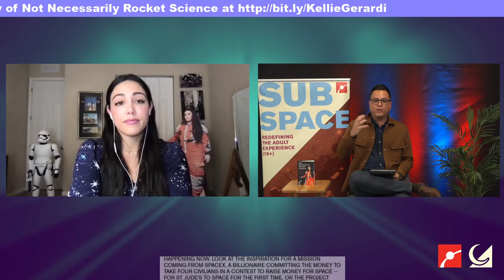Not Necessarily Rocket Science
Kellie Gerardi’s non-traditional path in the space industry shows us that humanity’s next giant leap will require the contributions of artists, engineers, and everyone in between. Gerardi takes us on a tour of this unique window in history and offers an inside look into the commercial spaceflight industry and all those working to democratize access to space and tee up a golden age of spaceflight for scientists, students, and tourists alike!

Whether you have a space background or are just looking to learn about the exciting future that awaits us, Not Necessarily Rocket Science confirms that there’s a place for anyone who is passionate about space exploration. From her adventures working at a spaceport, training for Mars at an analog facility, testing spacesuits in microgravity, and building a massive science communication platform, Gerardi’s unique handbook provides inspiration and guidance for aspiring astronauts of all backgrounds to make the most out of life in the Space Age.

Join us for a virtual evening celebrating the release of Not Necessarily Rocket Science and a conversation with the author about the future of the space industry and the role we all can, and should, have in shaping it.

Purchase an autographed copy of Not Necessarily Rocket Science by Kellie Gerardi through our friends at Porter Square Books by visiting

Please consider making a gift to support MOSatHome and our SubSpace virtual winter/spring season and become a vital partner in helping us provide access to free STEM experiences online.